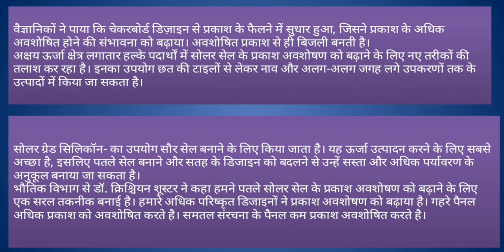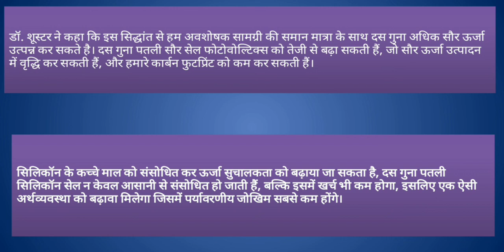new solar panel design , nano photanic structure of solar panel , solar grade silicon